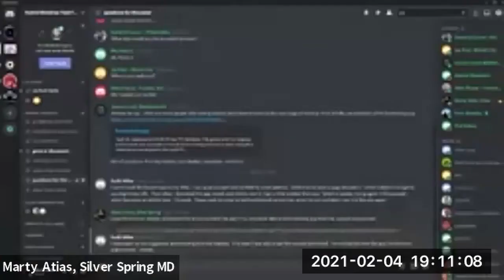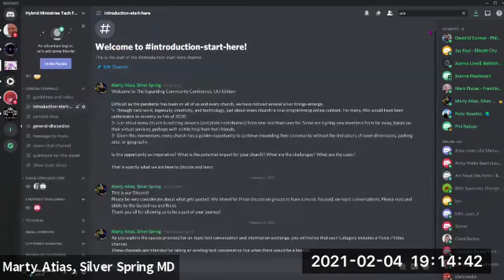Hybrid Ministries Tech Forum, Episode 1, Feb. 04, 2021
As congregations begin planning to move from virtual to hybrid worship and community life, small to mid-size congregations face another daunting new challenge- figuring out how, what, when, why, who, and how much?

The Hybrid Ministries Tech Forum is hosted by experienced technologists, content creators, consultants, integrators, and church volunteers to help you on this journey and to explore the unique opportunities available.